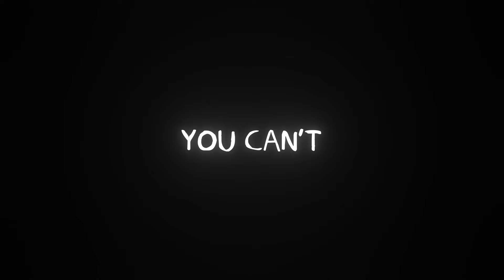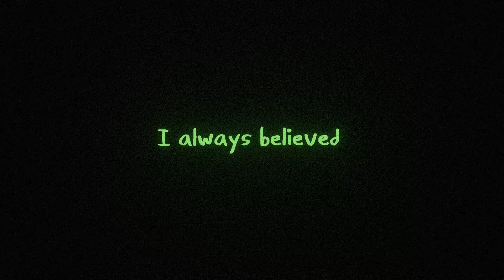(TEASER) Adventure's end - Network Collapse OST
Here's a teaser of a song i'm gonna upload soon.
please keep in mind that the mixing is not final and the song may have changes in the finalized version.

VA: katistakenlmao, YT_PLAYER666
BG: The_Cat_2.0
Art: The_Cat_2.0
Song: GoddessAwe
Visualizer: ZadonoAce

If i miscredited someone or something similar, do tell me, thank you.